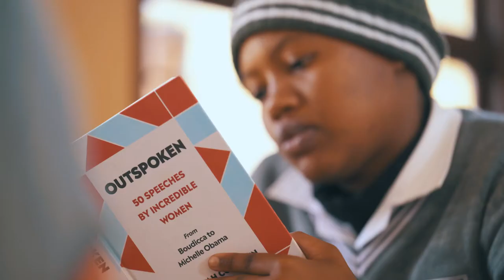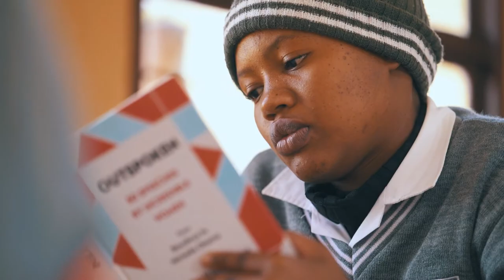Tour de France Femmes 2022 - Riding Into The Future - Qhubeka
Alongside Le Tour de France's ongoing partnership with Qhubeka over several years, the organisation has further committed its sister race, Le Tour de France Femmes avec Zwift, as a proud supporter of the Qhubeka Charity. 🖐

This means Le Tour de France Femmes avec Zwift will be donating 2 bicycles per women's cycling team participating in the race, while also promoting donations from fans to Qhubeka throughout the race – changing the lives of over 50 female school children! 🚲

👉 To understand more about the impact of this partnership, please take a few moments to enjoy this short video.